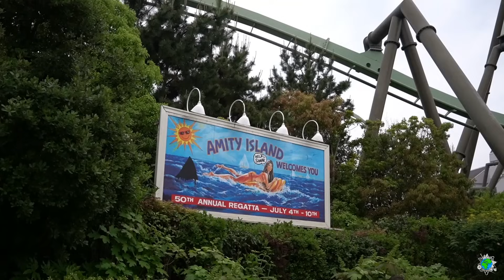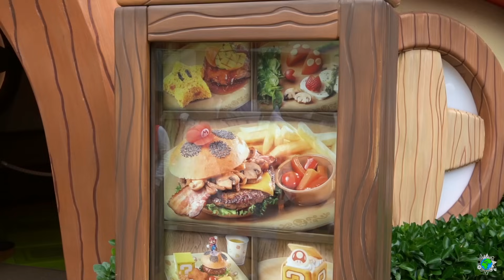Universal Studios Japan | Dinos, Haifische & Super Nintendo World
Unser Erstbesuch in den Universal Studios Japan! Ich war natürlich besonders gehyped auf den Flying Dinosaur, denn es kombiniert zwei Dinge, die ich liebe: Dinos und Flying Coaster, aber auch auf Jaws habe ich mich sehr gefreut, denn ich kannte die Attraktion quasi auswendig, konnte sie aber noch nie in echt fahren. Natürlich haben wir auch die Super Nintendo World besucht udn wie uns das so gefallen hat, erfahrt ihr unter anderem in diesem Vlog ...